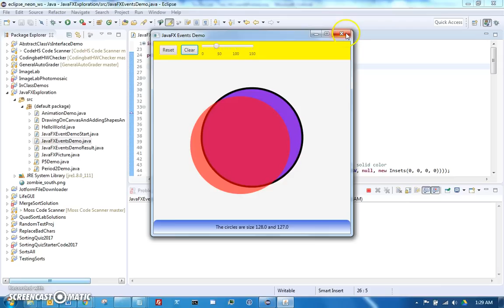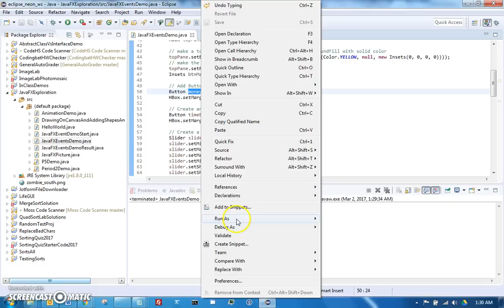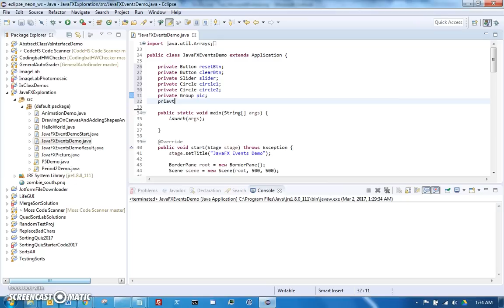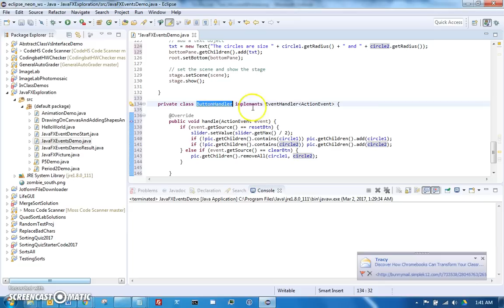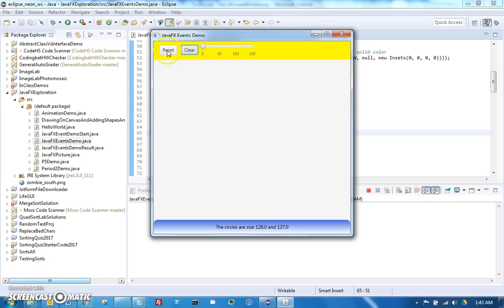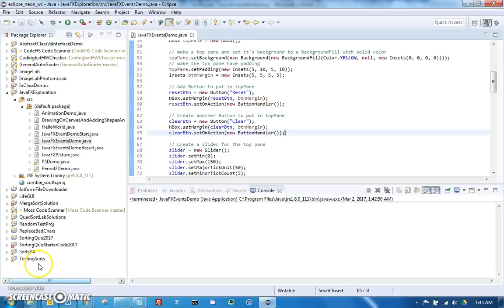JavaFXEventsDemoPart1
This is the first part of a Demo for my APCS classes on how to add event handlers and property listeners to a UI. This is part deals with buttons and event handlers.